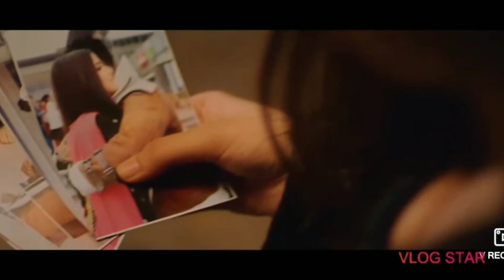Jhanjar (Full Video) Karan Aujla | Desi Crew | Latest Punjabi Songs 2020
Video: Tru Makers
Director: Dilsher Singh & Khushpal singh
Assitant Dir.: Shubham Malhotra
Edit: Arshpreet
Project by: Deep Rehaan, Sukh Bajwa
Produced by: Sandeep Rehaan
Label :A I O songs